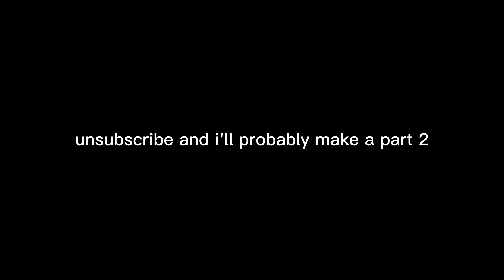The Backrooms in VR